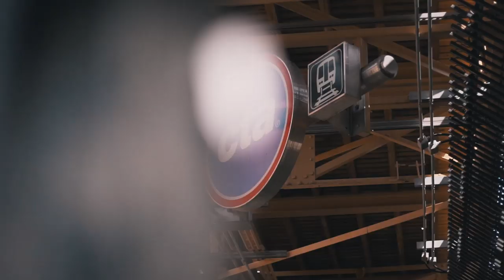Stand for Chicago | Johan Kappelhof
Our badge stands for the story of Chicago. A great fire, an impossible challenge met with unmatched resolve. A crown for a people undefeated. We are Chicago Fire FC.